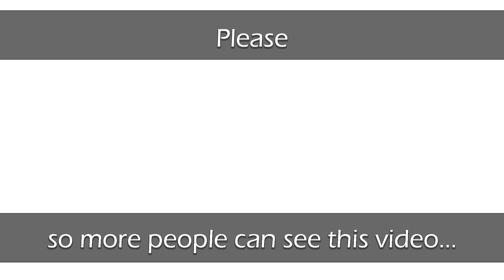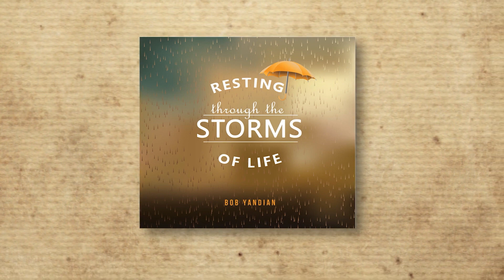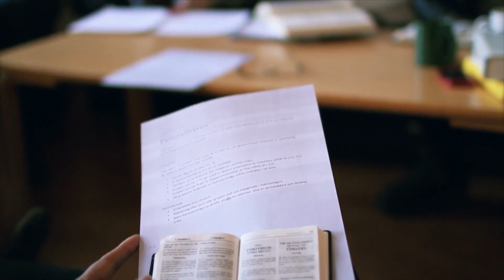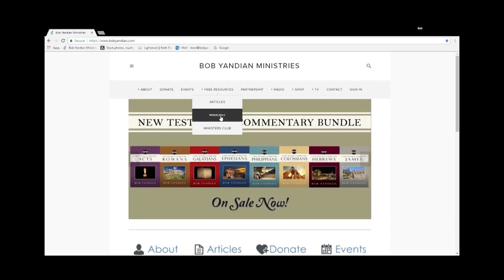Trust, Rest, and the Power of God's Word!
In this video, Pastor Bob Yandian discusses the importance of relying on God's word and not becoming what we despise. He uses the biblical figure of David as an example of someone who, despite facing numerous adversities, remained steadfast in his faith and did not succumb to the ways of his enemies. Pastor Yandian stresses the significance of patience and integrity in our walk with God, cautioning against the allure of quick riches and fleeting success. He also highlights the perils of taking revenge and the peace that comes from entrusting our burdens to God.

The video is interspersed with narrations promoting Pastor Yandian's teachings and resources, emphasizing the transformative power of the Bible in navigating life's challenges. The overarching theme is the peace and rest that believers can find in God's word, even amidst storms.

Whether you're a seasoned believer or new to the faith, this video serves as a potent reminder of God's unwavering love and the strength we can draw from His promises.